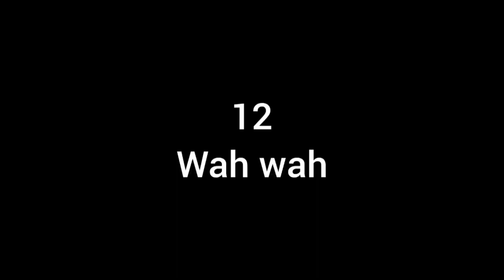Hyderabadi Mutton Tahari 🤤 Recipe || How to make Hyadarabadi mutton Tahari || Gazala Cooking World